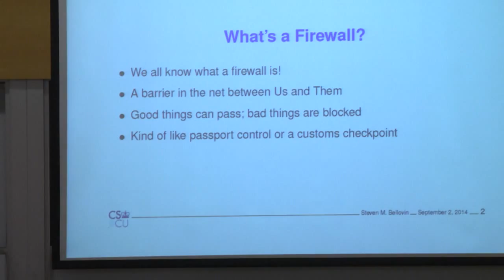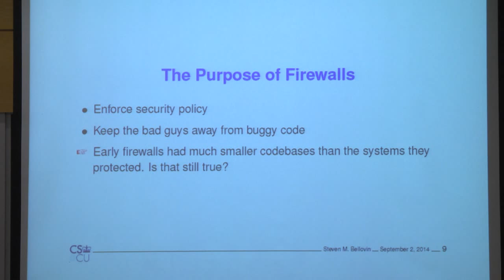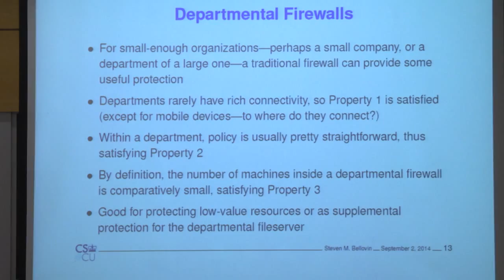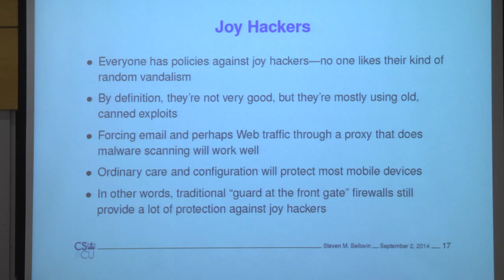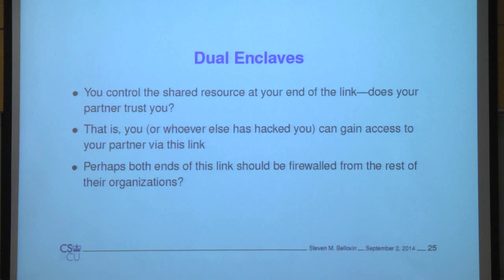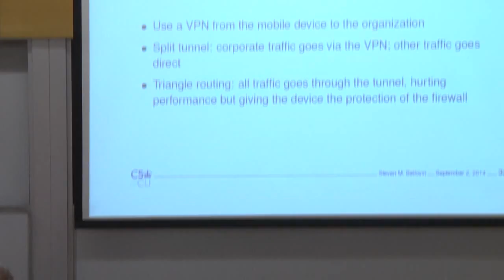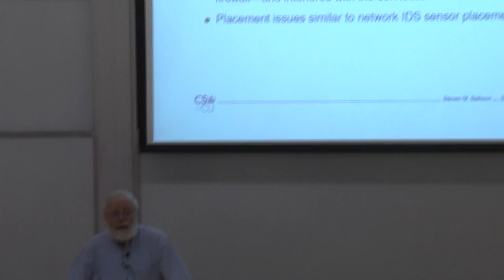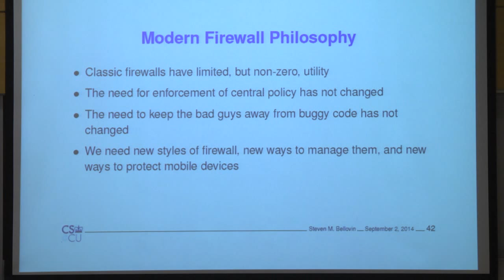Firewalls Modern Thinking - Steven Bellovin Technion Computer Engineering lecture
Firewalls: Modern Thinking - Steven Bellovin of Columbia University at Technion Computer Engineering center summer school 2014

Firewalls have been a mainstay of Internet defense for more than 20 years.  It's quite clear, though, that they're not nearly as useful as they once were.  Are they good for anything?  How can we make them useful?  What should we do differently?